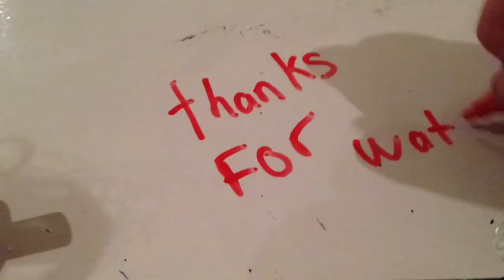Vlog-Barn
Just another Vlog sorry If I didn't video my ride Instagram